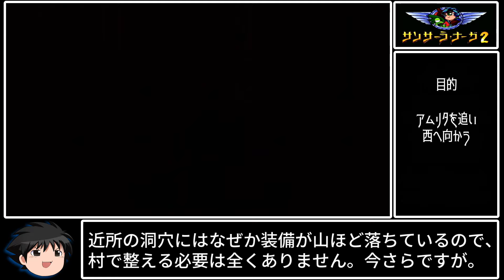【ゆっくり実況】SFC版サンサーラ・ナーガ２ Part 7 第3階層開始～ミノタウロス地獄まで。【レトロゲーム】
レトロゲーム名作ＲＰＧゆっくり実況シリーズ第2弾！
独特な世界観とストーリー、名曲ぞろいのＢＧＭ、ハジケたキャラデザ。ヒトと竜のサンサーラな物語です。